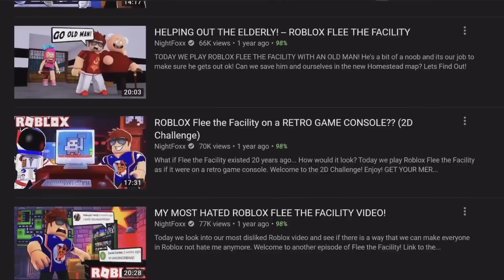THE ONE TIME CHALLENGE -- ROBLOX FLEE THE FACILITY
Today we play Roblox Flee the Facility! This time @Woozlo and I attempt the One Time Challenge! Once you leave a room, you can't enter it ever again!
Can we escape?